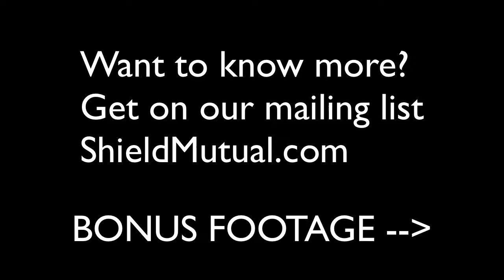Is Shield Mutual Worth it?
Is Shield Mutual worth it? Does the service actually do anything for you? Is it just wallpaper? Or can Shield Mutual membership help you to feel safer while prospering?